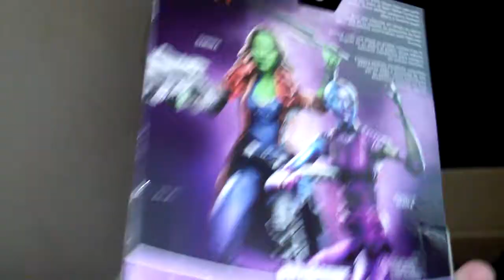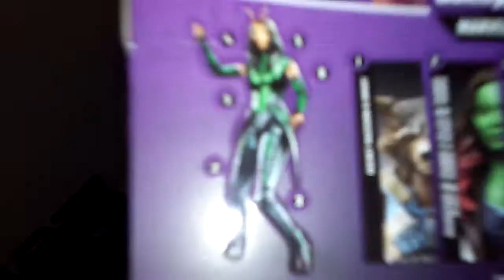unboxing Marvel Legends Guardians of the Galaxy Vol 2 figures